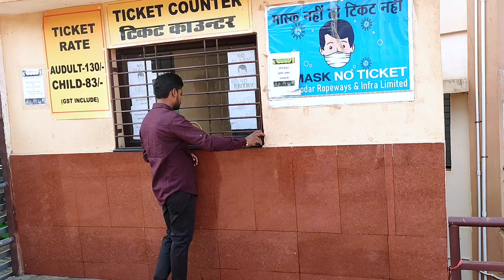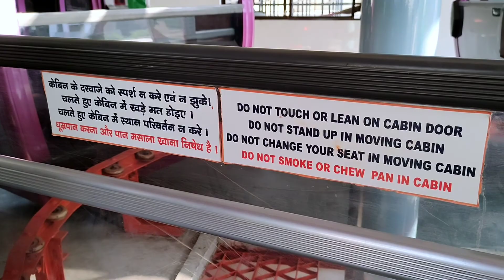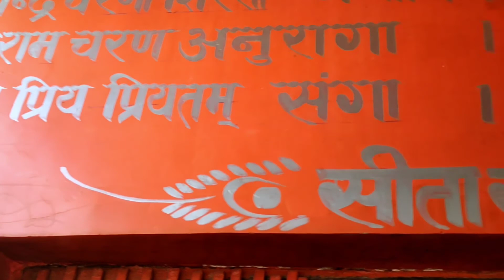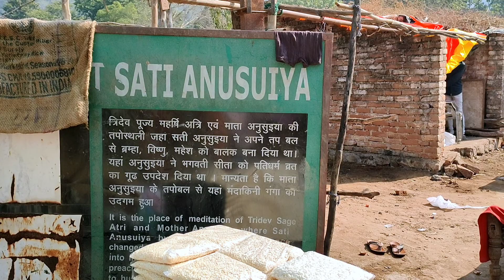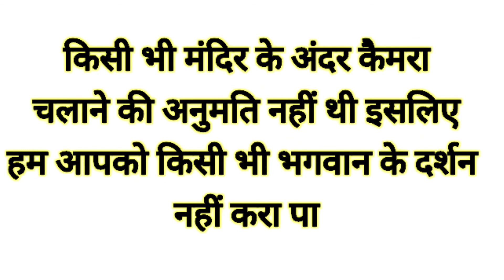पहली बार बैठे ropeway में | चित्रकूट धाम की यात्रा | किए कामतानाथ, हनुमान धारा और शती अनुसुइया दर्शन